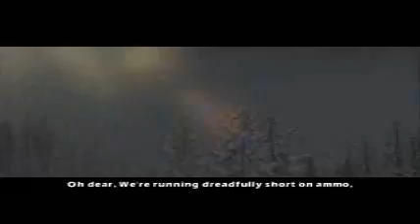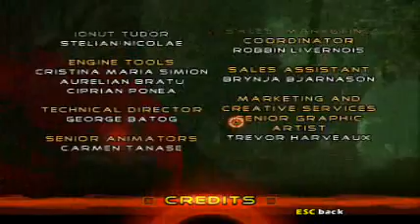Cabela's Dangerous Hunts 2 Guia Parte 2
es el final, lose es un juego muy facil de terminarlo ! pero tomen en cuenta de la aventura se que muchos se divirtieron jugando ; ) !